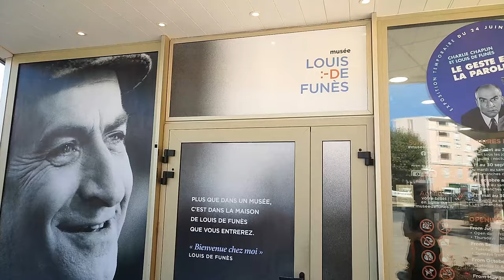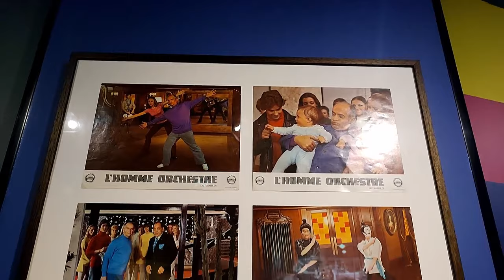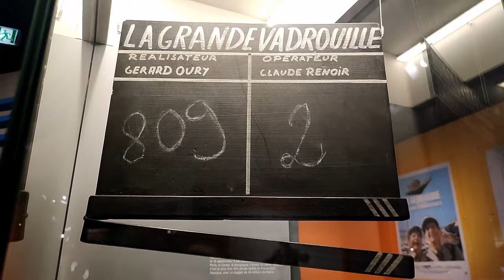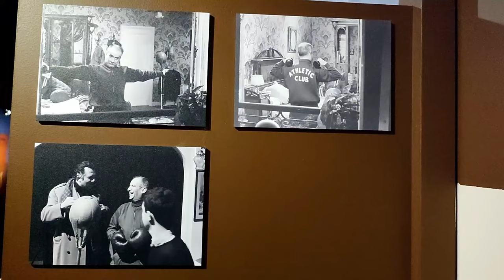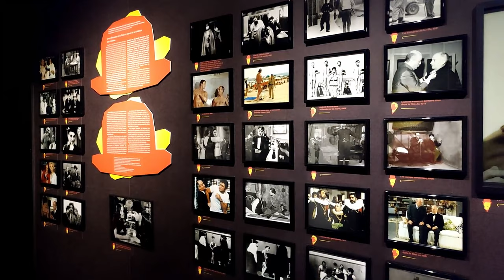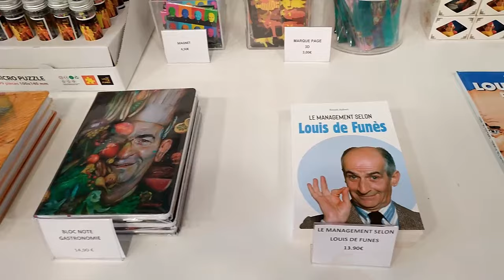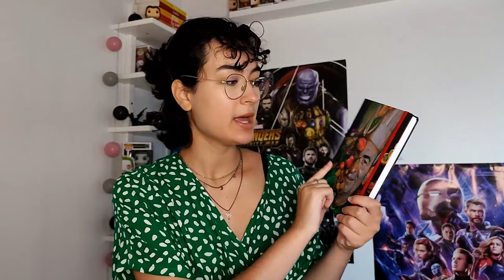DÉCOUVERTE DU MUSÉE LOUIS DE FUNÈS - VLOG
Saluut, bienvenue dans cette nouvelle vidéo sur ma chaîne :)

Aujourd'hui on découvre le musée Louis De Funès à Saint Raphaël dans le 83.

Musiques issue de différents films de Louis De Funès :
L'Homme Orchestre (1970)
La Folie des Grandeurs (1971)
Les Aventures de Rabbi Jacob (1973)
L'aile ou la cuisse (1976)
Le Gendarme et les Extra-Terrestres (1979)
La Soupe aux choux (1981)